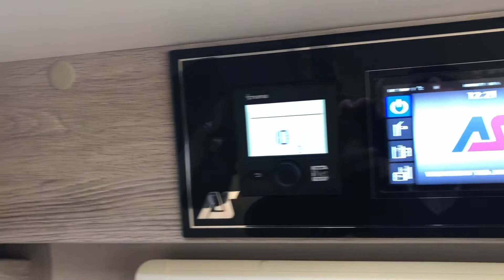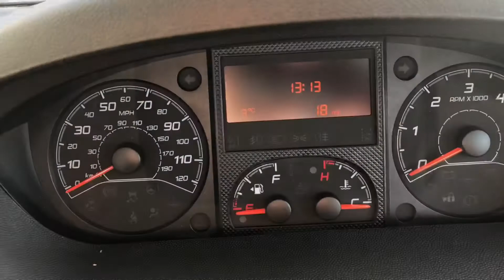2020 Auto-sleepers Broadway EK TB LP at BC Motorhomes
A short video of the new 2020 Auto-Sleepers Broadway EK TB LP we currently have for sale at BC Motorhomes